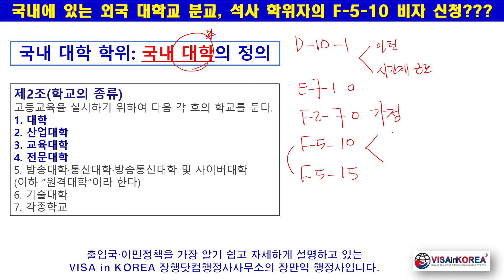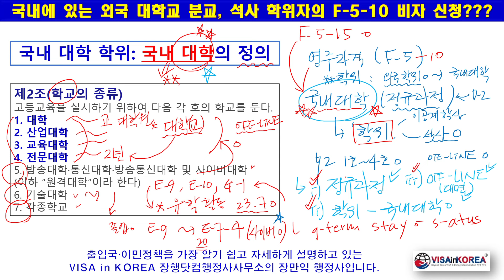[F-5-10 비자] '국내대학'이란? 국내 소재 외국대학 분교 석사학위자도 '국내대학' 졸업자인가?? 장행닷컴행정사 VISA in KOREA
'국내대학'에 대한 정의를 사례를 통해 설명해 드리며, 국내에 있는 외국대학교의 분교에서 학위를 받은 경우, F-5-10 비자를 신청할 수 있는 '국내 대학' 졸업자인지 확인해 보는 시간을 갖겠습니다.

1. Office Address(사무소 위치): 515, 5F, Wolheon Building, Seocho-dong, Seocho-gu, Seoul. 15 meters from Exit 1 of Seocho-station
5. Kakao Talk: janghaeng

감사합니다.